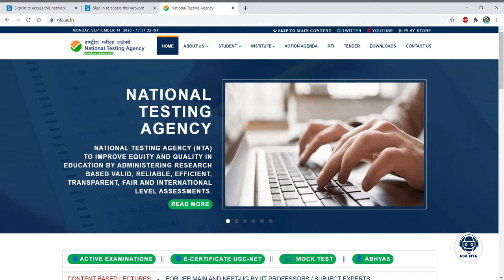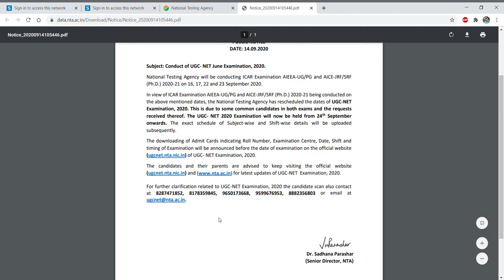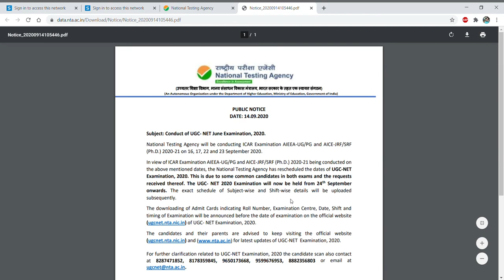UGC-NET-JRF Exam Postponed II NTA Released New Dates Official Notification II Admit Card soon on NTA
In this video tutorial, we have discussed about the official notification released by NTA for UGC-NET-JRF exam in which the exam has been postponed and is expected to start from 24th September.